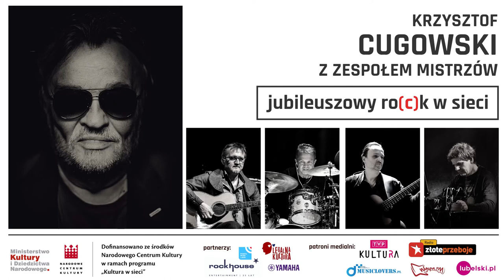Tomasz Kałwak - wywiad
Tomasz Kałwak wirtuoz klawiszy, kompozytor, aranżer, twórca muzyki do sztuk teatralnych i filmów. Lista osób, z którymi współpracował i współpracuje pewnie nie zmieściłaby się w żadnym opisie :)
Utalentowany, wszechstronny, na scenie showman, poza sceną dusza towarzystwa. Posłuchajcie jak ten niezwykły Ślązak trafił do Zespołu Mistrzów :)